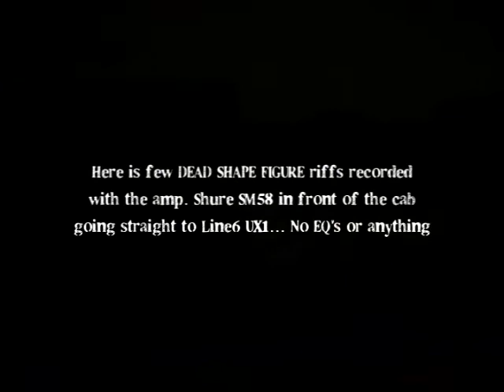Juhani Flinck & DEAN DIME BLACKTOOTH AMP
Just got my new DEAN DIME BLACK TOOTH AMP! The amp f*cking kills... After playing with this beast like 1h, i already wanted to try and record few clips with the amp...

Signal path: Dean 'Eric Peterson V'(EMG-81) --- Black Tooth --- Shure SM58(couldn't find 57...) --- Line6 UX1. So the signal is super raw, no fancy mic preamps, eq's or anything... Just the amp & the old SM58.

All riffs taken from 'DEAD SHAPE FIGURE : The Disease Of St. Vitus' (OUT IN OCTOBER 2010!!!)